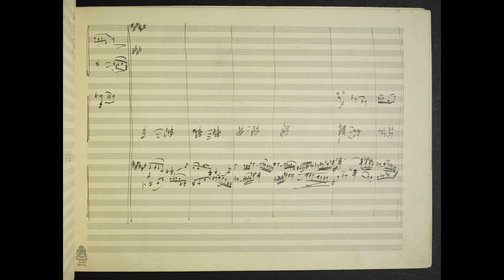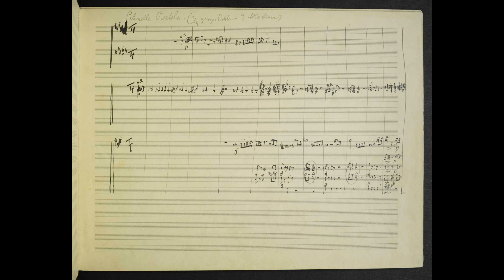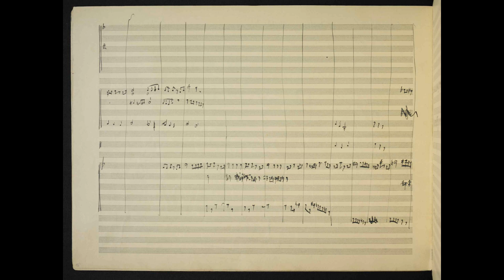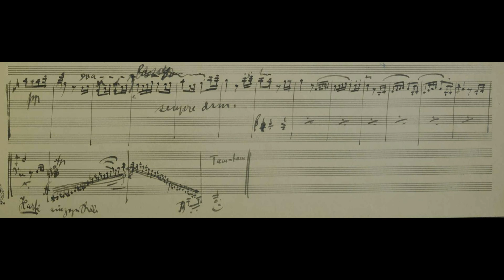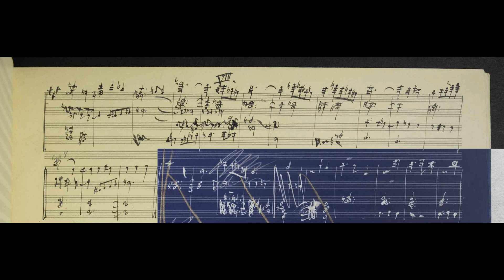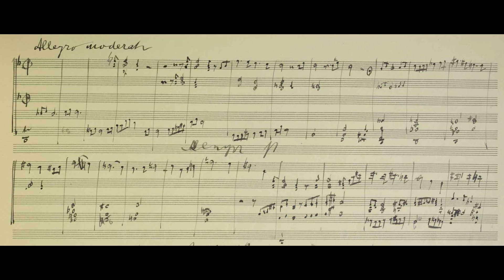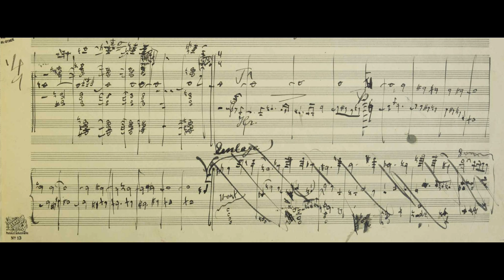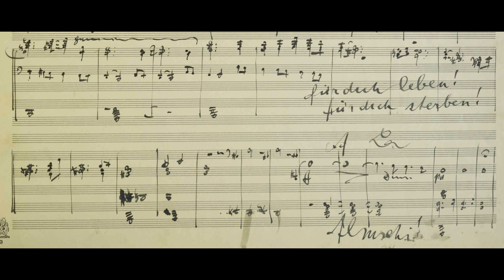Mahler's 10th Symphony [MIS/Cooke III] (Audio + Handwritten Score)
pf:
1st movement (Mahler International Society version) - Vienna Philharmonic cond/ Leonard Bernstein
2nd-5th movements (Cooke) - SWR Sinfonieorchester cond/ Michael Gielen

0:00 - Andante – Adagio: 275 bars drafted in orchestral and short score
26:11 - Scherzo: 522 bars drafted in orchestral and short score
38:03 - Purgatorio. Allegro moderato: 170 bars drafted in short score, the first 30 of which were also drafted in orchestral score
42:13 - [Scherzo. Nicht zu schnell]: about 579 bars drafted in short score
55:07 - Finale. Langsam, schwer: 400 bars drafted in short score

The Symphony No. 10 by Gustav Mahler was written in the summer of 1910, and was his final composition. At the time of Mahler's death the composition was substantially complete in the form of a continuous draft, but not fully elaborated or orchestrated, and thus not performable. Only the first movement is regarded as reasonably complete and performable as Mahler intended. Perhaps as a reflection of the inner turmoil he was undergoing at the time (Mahler knew he had a failing heart and his wife had been unfaithful), the 10th Symphony is arguably his most dissonant work.

Mahler started work on the Tenth Symphony in July 1910 in Toblach, and ended his efforts in September. He did not complete the orchestral draft before his death at the age of 50 from a streptococcal infection of the blood.

Mahler's drafts and sketches for the Tenth Symphony comprise 72 pages of full score, 50 pages of continuous short score draft (two of which are missing), and a further 44 pages of preliminary drafts, sketches, and inserts. In the form in which Mahler left it, the symphony has five movements.

For more info about the 10th Symphony and its attempts at realisations, see the Wikipedia article

The Krenek edition of the 1st movement can be perused